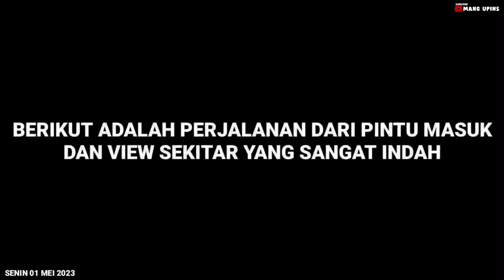LIBURAN KELUARGA DI KAKI GUNUNG PANGRANGO | PONDOK HALIMUN SUKABUMI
DAILY VLOG

semua momen itu berharga, bagaimana kita menikmati dan mengabadikannya..

3 M ( MEREKAM, MEMPOSTING DAN MENGABADIKAN)